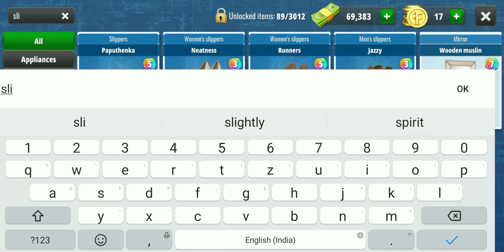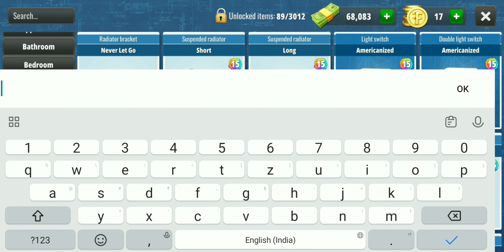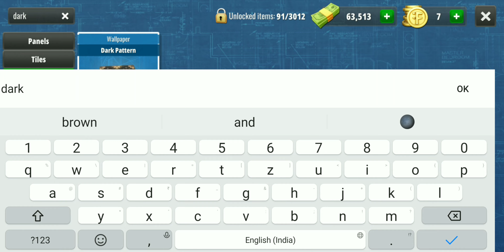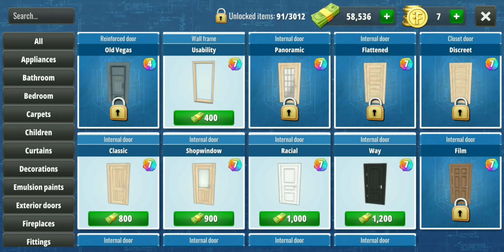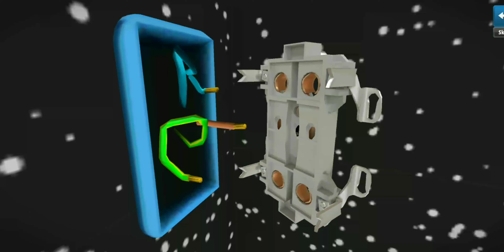RENOVATING A DIRTY OLD HOUSE | HOUSE FLIPPER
📌ABOUT ME:
Hey it's me Attitudian Gamers! On this channel I upload gaming videos where I share my skills about gaming .